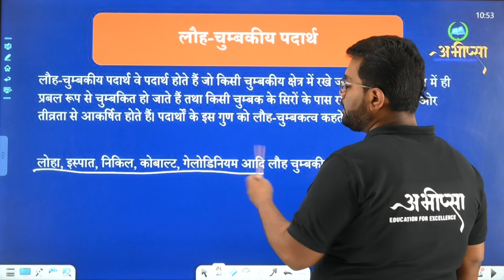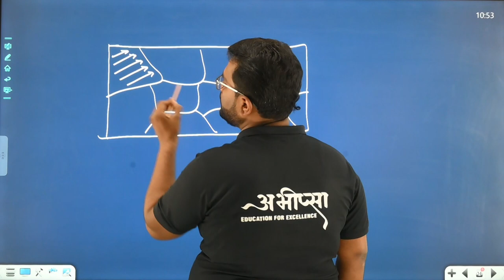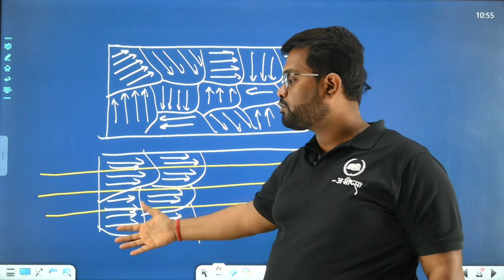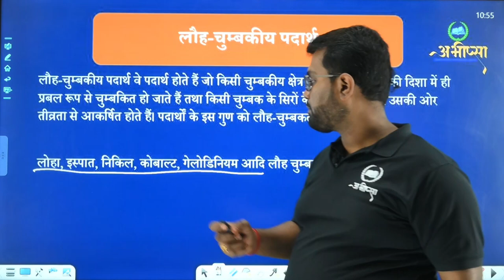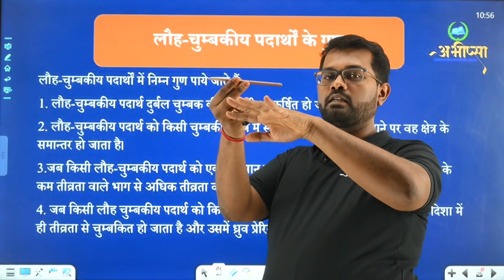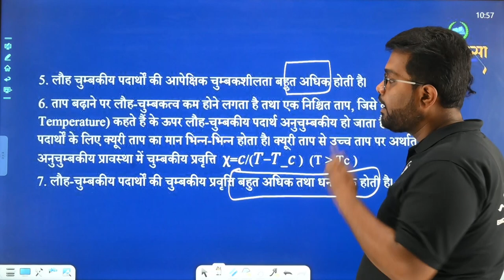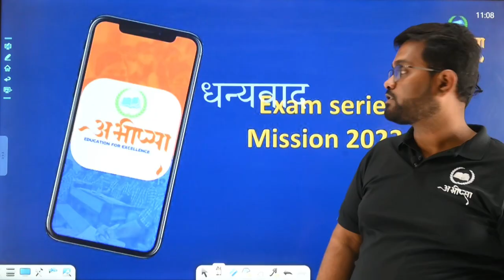भू चुम्बकत्व एवं चुम्बकीय पदार्थों के गुण | 5.12 || कक्षा 12 वीं | Class -12th | Physics | भौतिकी